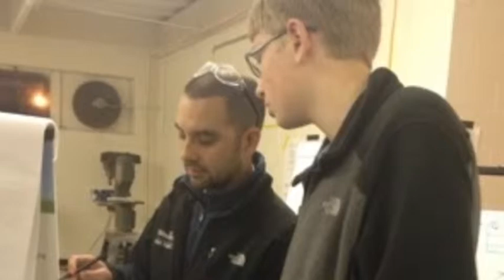Week Two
description